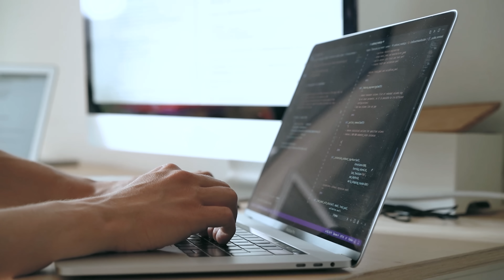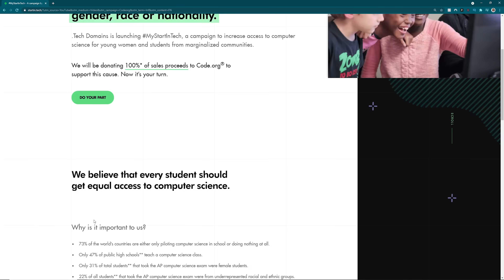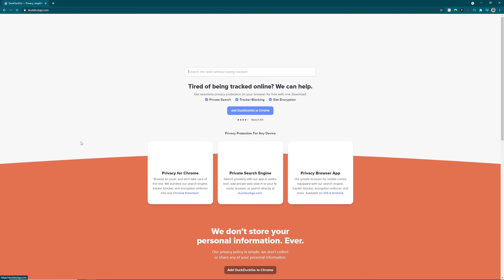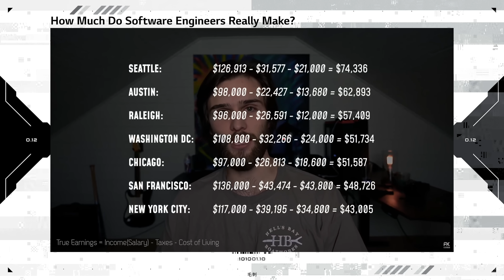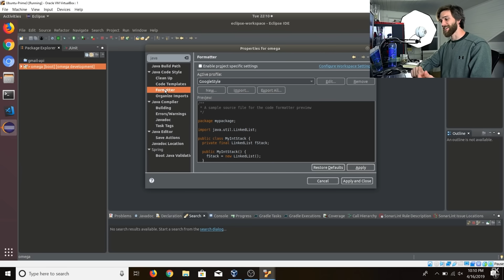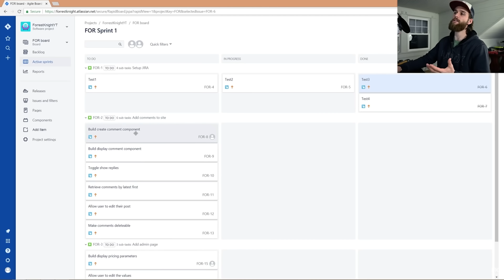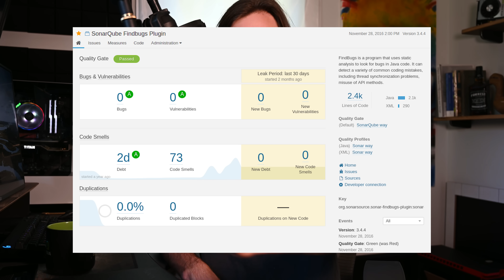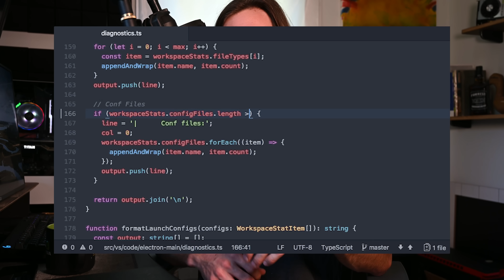What You Need to Know for Your Coding Career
There are 3 stages to anyone's coding career: learning how to code, getting the job, and performing at that job. You'd think these would take the same skills, but unfortunately that's not exactly the case.

When you are learning how to code, you're learning syntax, and the basics of any programming language - variables, loops, data types, data structures, algorithms. A lot more if you're going through a CS program. You'll even get into building your own projects - some simple, some maybe complex.

But that's not the only thing different when working as a professional developer. You do need to take the majority of those skills you learned when you first started, but unless you were just on your ____ while learning, there's so much more to the job. You must have a familiarity with, and actually become proficient in, Git, code review, Agile or whatever dev methodology your team uses. That entails learning whatever version control system they use, and whatever project management system they use.

Chances are when you were learning, you didn't use CI/CD. Or code analysis tools like SonarQube to ensure code quality and track technical debt. And these are a few of the things I'd like to talk about today - what you learn on the job as a software engineer. Hard skills, soft skills, and maybe potential salary.